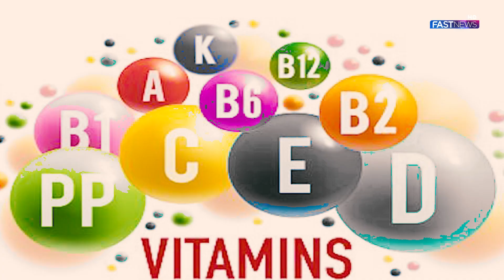Fast News Updates: Cabinet Session | Caretaker PM Kakar Holds Crucial Meeting with Federal Ministers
FOLLOWS US!